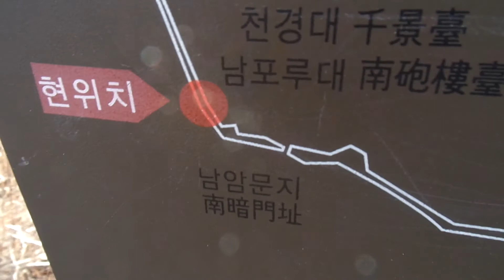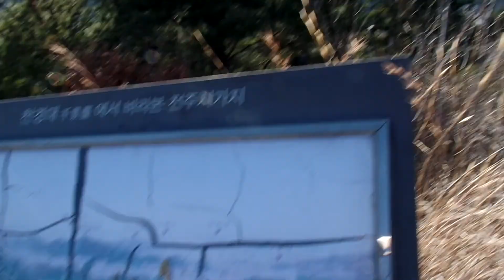전주 에코시티 . Jeonju Eco city . . 전주 송천동 신시가지.....전주. 全州 .... Jeonju .... KOREA